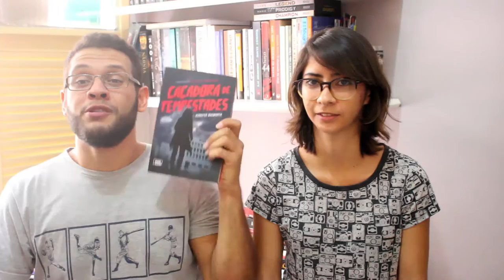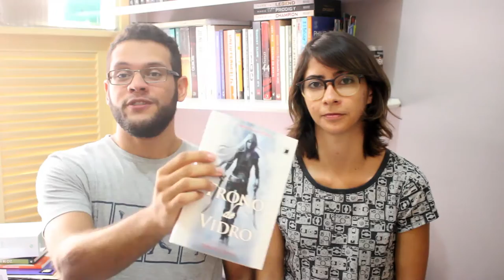TAG BIENAL DO LIVRO 2015 | Elefante Literário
Vimos essa tag no Estante de Prata e resolvemos que seria uma boa fazer e mostrar um pouquinho da nossa passada pela Bienal também. :D